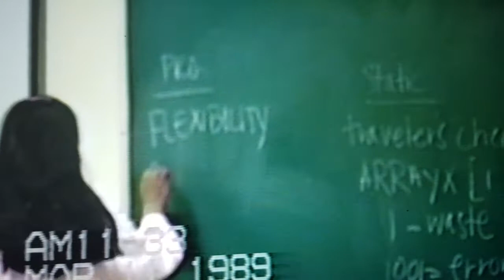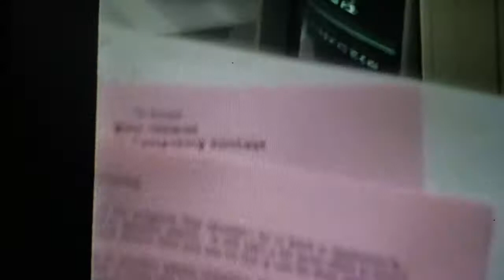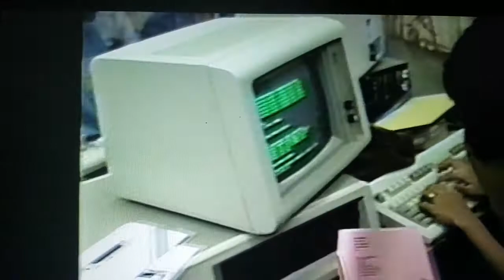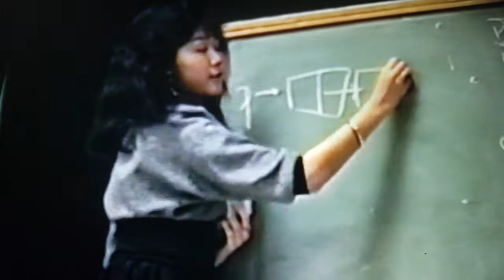Pearl City Computer BYU